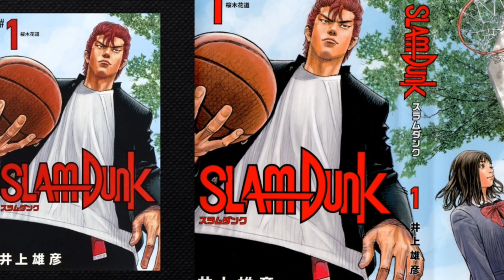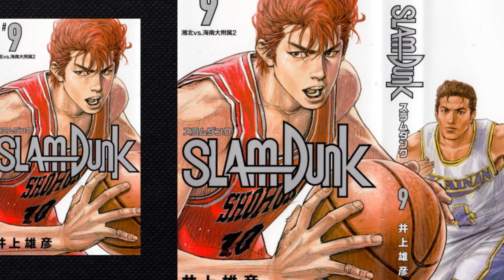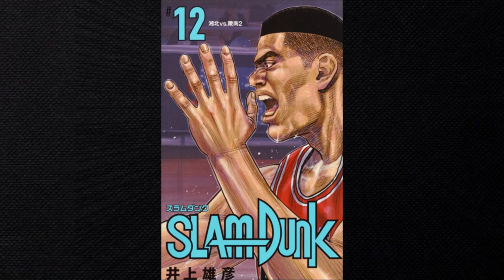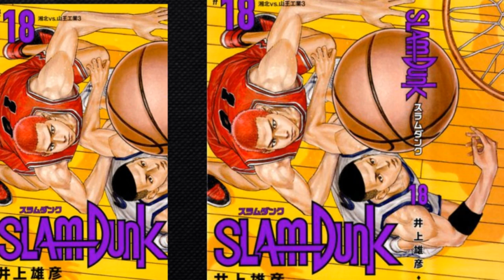[SLAM DUNK] Kanzenban perfect edition [1-20] ALL COVERS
TODAS AS CAPAS DO MANGÁ SLAM DUNK PERFECT EDITION [1-20]

• Track Info:

Title: Moments
Artist: Sappheiros
Genre: Dance & Electronic
Mood: Inspirational